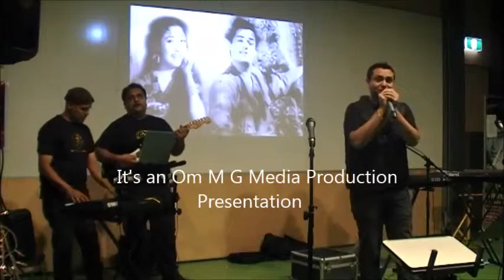Kunal Mehta Om Music Group Akele Akele Kahan Jaa Rahe Ho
Regards.
AmiPiyu